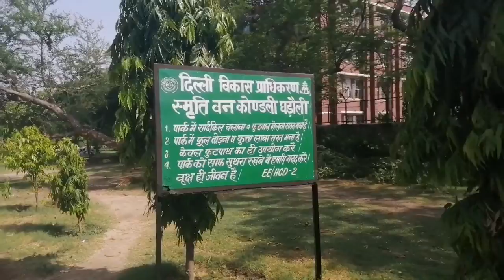स्मृति वन पार्क कोण्डली | स्मृति बन पार्क | Smirti Ban Park Vlog Dehli